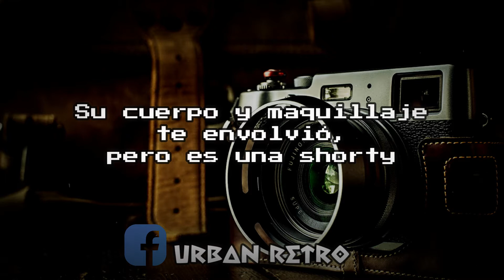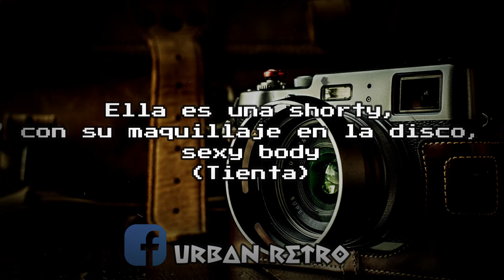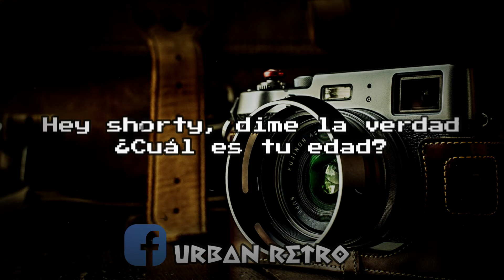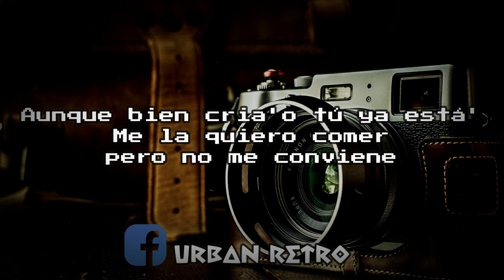Shorty Randy Letra/Lyrics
Shorty Randy Letra/Lyrics By Urban Retro

◈Artista.. Randy
◈Canción.. Shorty

✉ Contacto..

Edición de letras y vídeos:
Urban Retro

♬ Letra/Lyrics

Hey (Los Leones)
No sé como ella aquí entró, ella es una shorty
Su cuerpo y maquillaje te envolvió, pero es una shorty
Con su movimiento impresionó, siendo una shorty
Ella no habla mucho cuidao' con la espina de esa rosa
Hey shorty, dime la verdad ¿Cuál es tu edad?
Hey shorty, no me haga maldad ma'
Ella no se desvía, se enfoca en su flow
No quiere que la comparen, que rompe esquina, que rompe calle
Le envidian su rápida acción
Ella es una shorty, con su maquillaje en la disco, sexy body
(Tienta)
Ella luce salvaje, de veterana es su flow y su body
(Tienta)
Luce fina con su traje y con sus taco'
Vive la película de conquistar un caco
Yo sé que si me le pego a ella la sonsaco
Ella es una shorty pa' de corta edad
Hay que tener mucho cuidao' con esa liga
Que eso puede ser un foul ball si te tira'
Ella dice que es grande ya pero es una niña
No puedo enamorarme de usted, hey (no, no)
Porque no me conviene
Aunque bien criao' tú ya está'
Me la quiero comer pero no me conviene (no, no)
No puedo enamorarme de usted, hey
Me la quiero comer pero no me conviene
Hey, esto es sencillo baby
Los Leones, Randy, aight
Junto a Live Music
Hey, hey, DJ, DJ Giann, Dexter y Mr. Greenz
Los Leones, ah, yo soy tu león, shorty